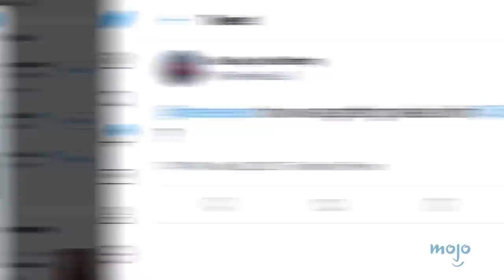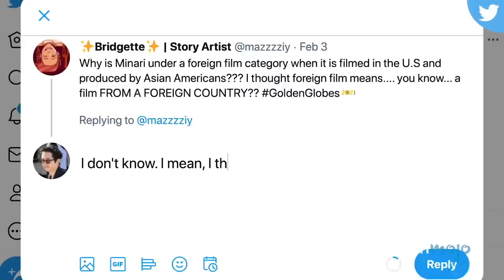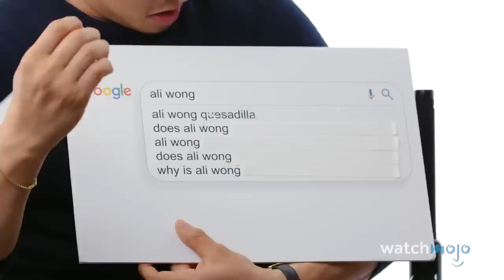Steven Yeun's Top 10 Heartwarming Moments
Steven Yeun is everywhere at the moment, and we love it! For this list, we’ll be looking at our favorite roles, interview moments, and more involving this talented, Oscar-nominated actor. Our countdown includes Appearing on “I Think You Should Leave”, Appearing on “Drunk History”, Church Crying Scene, “Beef”, and more! What’s your favorite Steven Yeun moment?